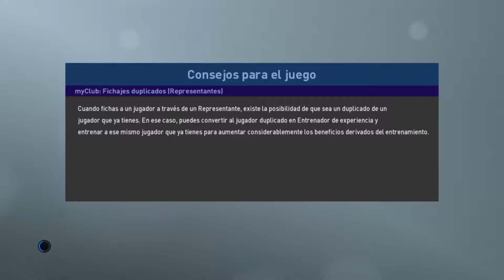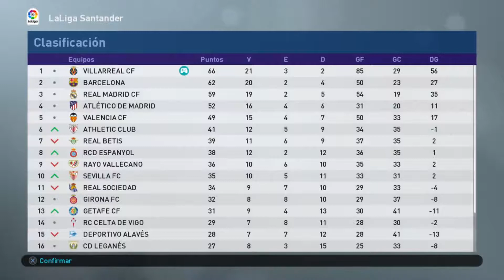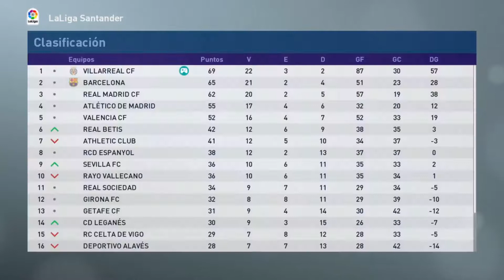PES 2019, Liga Española con el Villarreal. ¡vs Barcelona, el Rival Directo!. #17.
Buenas Linkeros y Linkeras, Retomamos esta serie. Os traigo la liga española jugada con Mi Villarreal en PES 2019, ¿Conseguiremos la gloria o simplemente mantenernos en 1º División? Acompañame en éste viaje futbolero :D